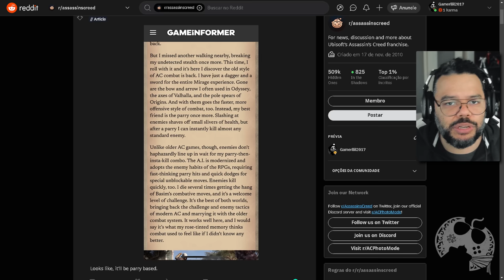ASSASSIN'S CREED MIRAGE - O COMBATE E A FÍSICA ESTÃO BACANAS, SEGUNDO GAME INFORMER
- Emotes únicos
- Grupo exclusivo no WPP e muito mais!!!

Caixa Postal: 4455
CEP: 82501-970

Kallil Augusto